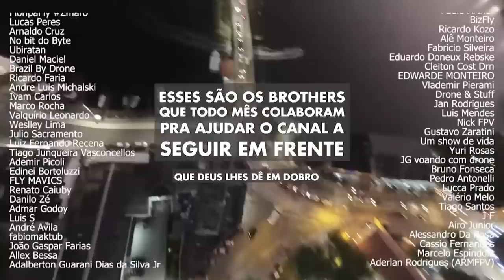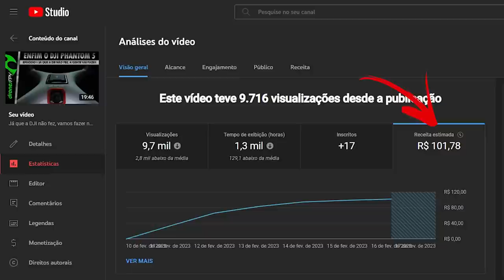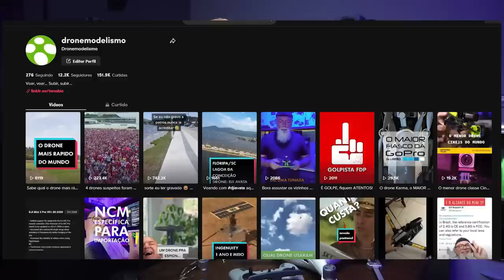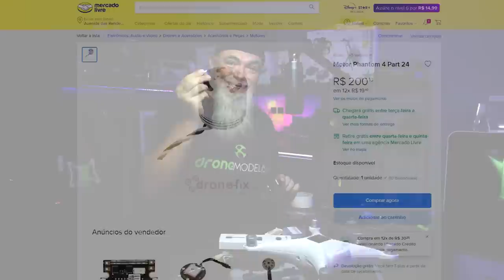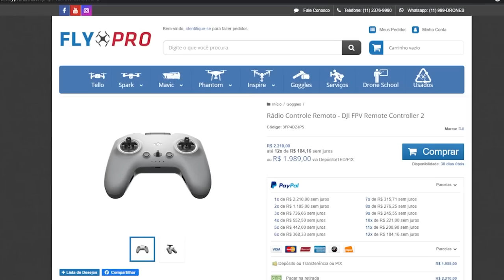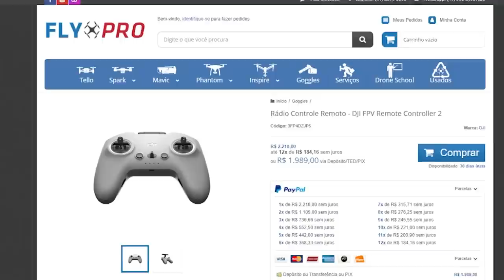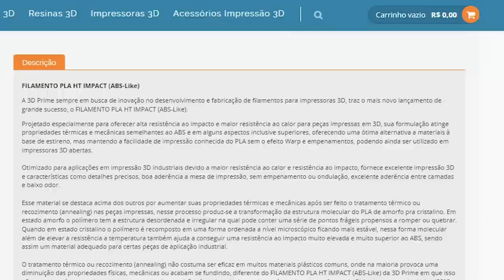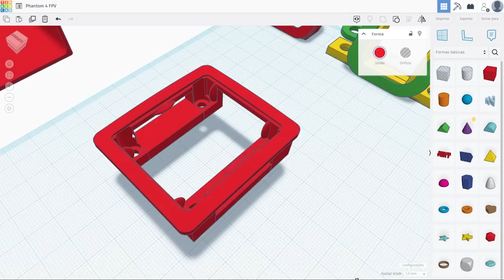FINALMENTE, o DJI Phantom 5 + O3 Air Unit Ep. 02: Ajuste de curso e mão na massa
Já que a DJI nunca lançou o Phantom 5, resolvi pegar um Phantom 4 Pro e a partir dele criar nosso próprio Phantom 5.

ÍNDICE
Introdução anti clímax, já te inscreve ae 00:00
Recaptulando 02:20
A ideia original 03:01
Incorporando a O3 Air Unit  ao projeto 06:24
Definindo a configuração definitiva 09:22
Uma última mudança 15:12
Unboxing DJI FPV Controller 2 16:20
Recorrendo à Impressora 3D 17:38
Projetando os suportes pra O3 Air Unit 19:55
Uma prévia do próximo episódio 24:01